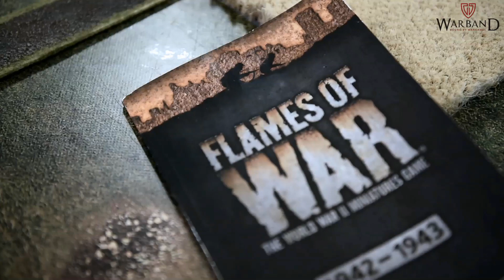Raport Bitewny: FLAMES OF WAR | ETC przygotowania🔥🎲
Cześć!
Kolejny raport bitewny z przygotowań graczy Flames OF War do turnieju ETC! Materiał zrealizowany w naszym sklepie WARBAND! Miłego oglądania!